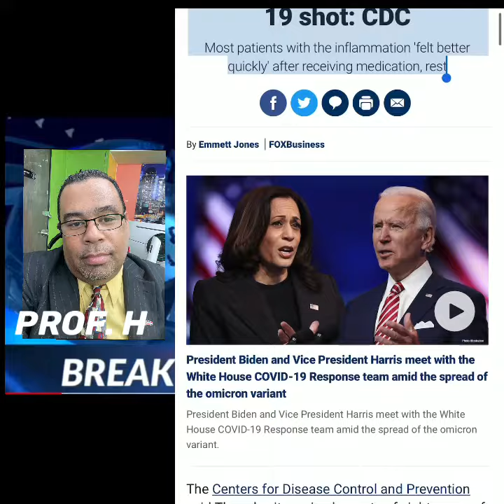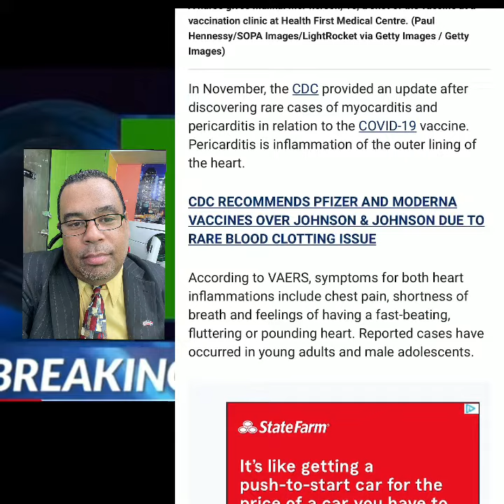HEART INFLAMMATION ( MYOCARDITIS) AMONG 5 to 11yrs AFTER RECEIVING COVID-19 SHOT - PROF. H